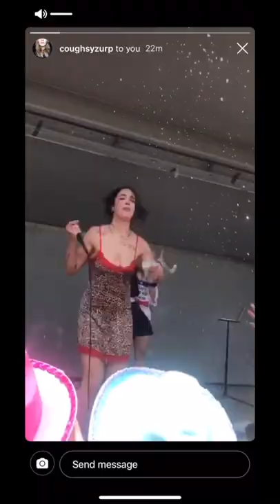Sizzy Rocket - GRRRL Tour Diary Ep. 2: Chicago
GRRRL TOUR 2019

Shot by: Alex Bianchi